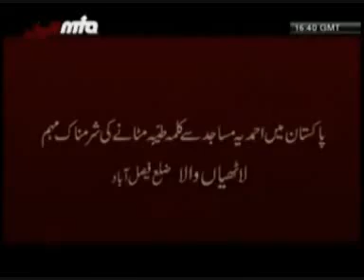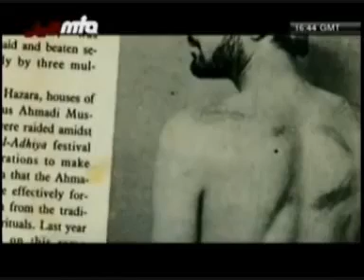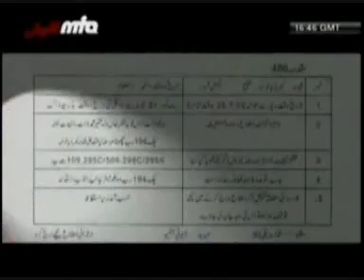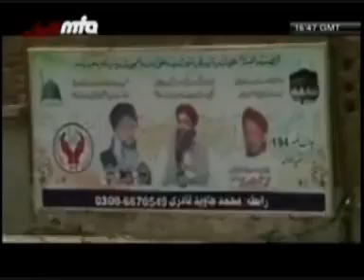Kalima erased - Ahmadiyya Muslim official report and answer p1-2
Allah's wrath is on Pakistan and now Pakistan is at the verge of Destrustion just because these actions were performed .

may Allah erase and eliminate those who Erased Kalima from Mosques.
May The worst Laanat of Allah be on those who erased Kalima tayyaba.